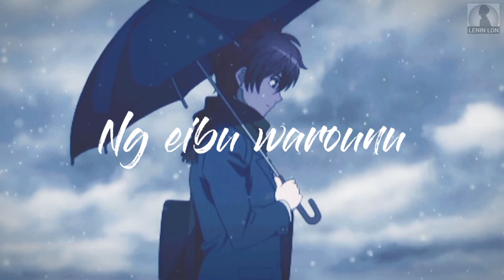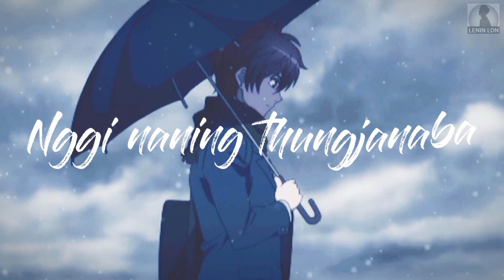TENGTHAKHON|Pyo ft Thoibi[lyrics]music:Shital Taorem